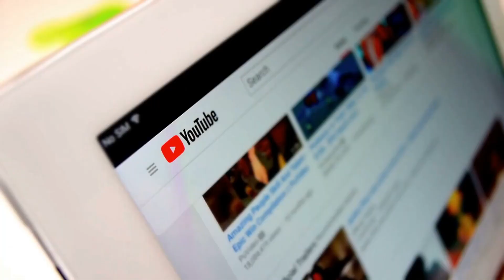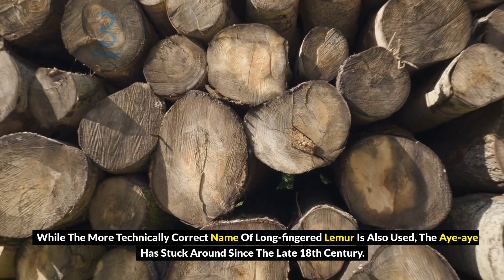Laugh Out Loud: Top 10 Funniest Animals in the World that Will Leave You in Stitches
Prepare to be amazed and entertained by the Top 10 Funniest Animals in the World that you might not know! From the captivating world of nature, we bring you a compilation of extraordinary and hilarious animal moments that will leave you in stitches. Witness the comedic genius of animals you may have never seen before, as they showcase their incredible talents and unleash their comedic charm. From clever tricks to unexpected behaviors, these hidden gems of the animal kingdom are here to brighten your day and fill it with laughter. Get ready for a wild ride of laughter and discovery as we unveil the side-splitting antics of these lesser-known funny animals!